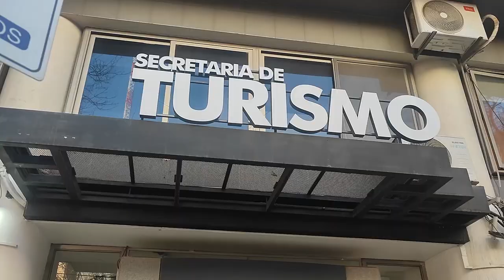Receso de invierno:Turistas en la segunda semana